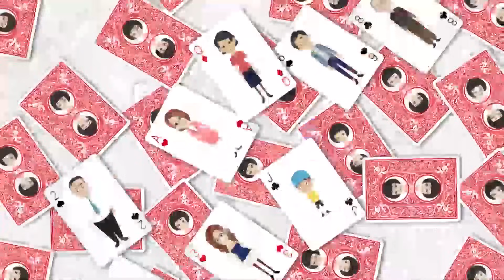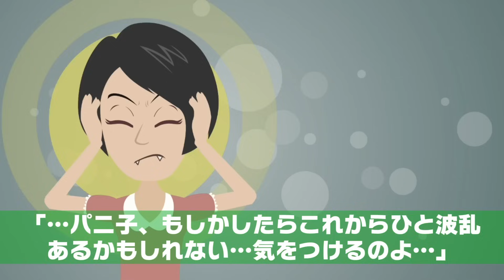妊婦の私を嫁いびりする姑を見て見ぬふりする夫⇒ある日、旦那の転勤で私の実家に同居することになり…ｗｗｗ【スカッとする話】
イシシッ！パニ子だよ＼(￣▽￣ )今回は妊婦の私を嫁いびりする姑を見て見ぬふりする夫のスカッとストーリー！皆さんの周りにもこんなダメダメな夫、いませんか？